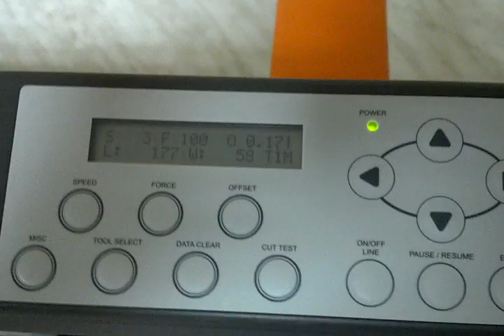GCC Jaguar II